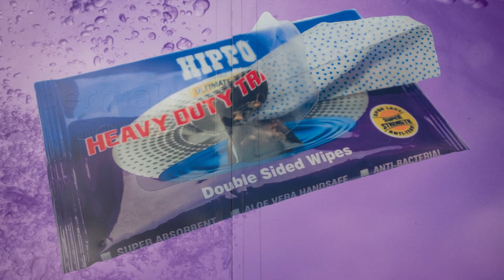Hippo Launch Video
How do we do it? Turn a boring truck into a moving billboard.

On-site with Pollock (Scotrans)